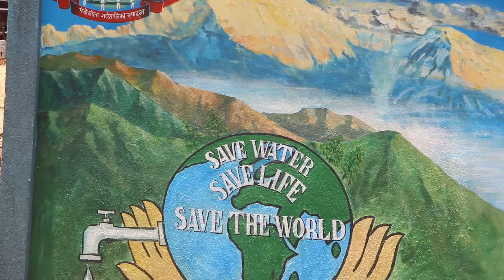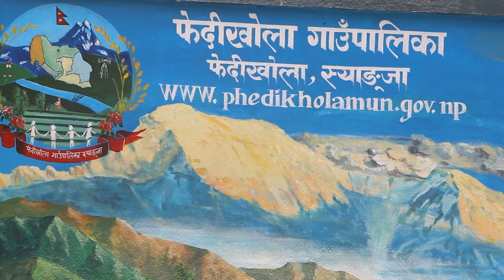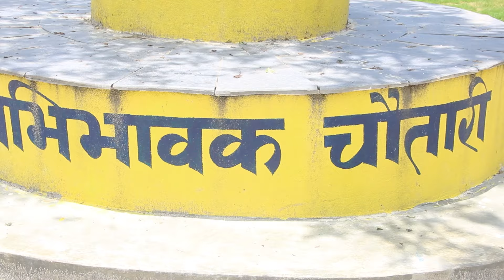Siddhartha Secondary School ।। Phedikhola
Camera: Lala gurung
Editor: Sagar Khatri

is an initiative by a group of journalists in association with Highlights Nepal to explore the possibility of safe, secure, and enjoyable destinations for National, and international travelers in Nepal. We produce multimedia content related to fascinating destinations, heritage, culture, and society.